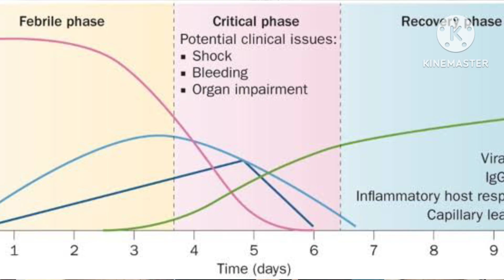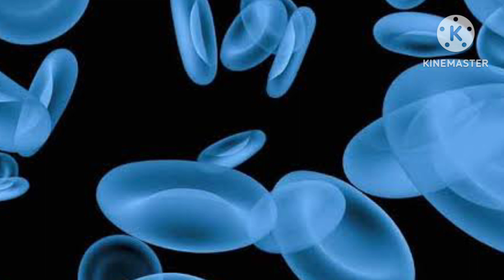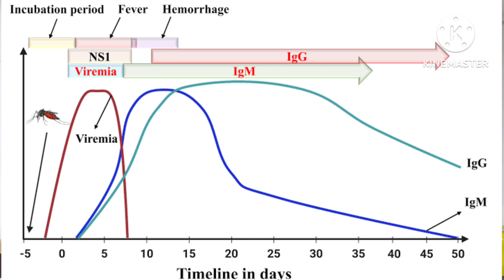||"Dengue Fever: Understanding the Threat"|| Dengue fever symptoms and treatment in Hindi ||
Welcome to our video on "Dengue Fever: Understanding the Threat" and  Dengue fever symptoms and treatment in Hindi. In this comprehensive guide, we delve into the causes, symptoms, and treatment measures for this highly infectious disease called dengue fever that affects millions worldwide. Gain valuable insights and learn how to protect yourself and your loved ones from Dengue. In this informative video, we provide an in-depth analysis of the Dengue virus, its transmission, symptoms, phases of dengue, and its treatment. We discuss the various symptoms associated with Dengue, including high fever, severe headaches, joint and muscle pain, and a rash. Understanding these warning signs is crucial for early detection. Prevention is key! We go beyond just explaining the disease; our video equips you with practical tips to keep Dengue at bay. We discuss the various phases of dengue fever like febrile phase, the critical phase, and the recovery phase. Educating yourself about Dengue is essential. We explain the different diagnostic tests available like Ns1ag, IgM, and IgG, and highlight the significance of early diagnosis in preventing severe complications. Recognizing the signs of Dengue shock syndrome and seeking immediate medical attention can save lives! At our channel Dr. Azeem MBBS MD we are passionate about promoting health and spreading awareness about diseases like Dengue. Our mission is to empower individuals with knowledge so they can protect themselves and their communities. Join us as we demystify Dengue and empower you with essential information to combat this global threat! Don't miss out on this valuable resource. Watch our video on Dengue Fever: Understanding the Threat today and learn how to safeguard yourself from this potentially life-threatening disease. Remember, knowledge is the first step towards prevention! Stay informed, stay safe, and protect yourself from Dengue fever!